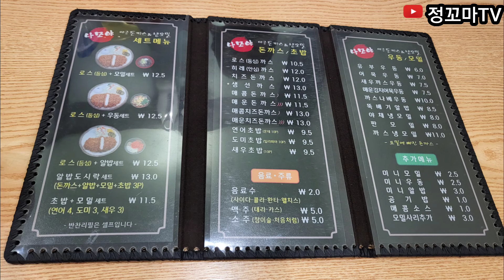나모야돈까스 연신내맛집 갈현동맛집 돈까스맛집 연신내역집 모밀 새우초밥 은평구맛집 은평구밥집 연신내밥집 갈현동밥집